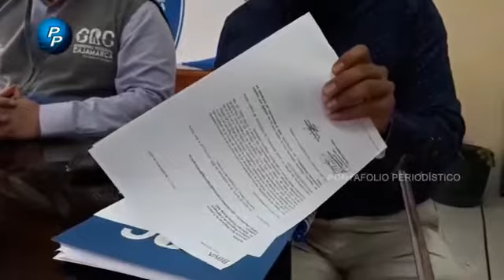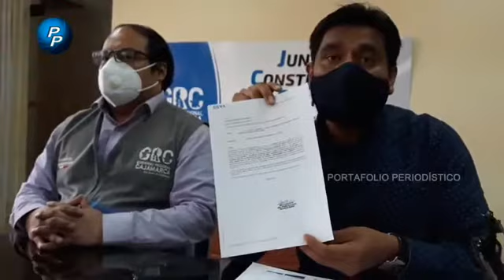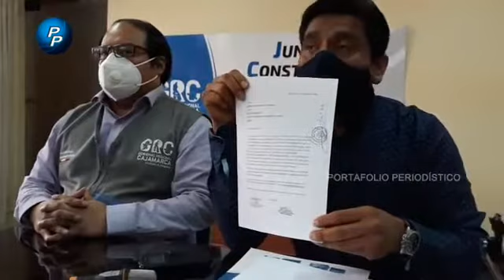GRC: Estado de la licitación de la obra Construcción Hospital Santa María de Cutervo.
GRC: Estado de la licitación de la obra Construcción Hospital Santa María de Cutervo. Situación suspendido ( por detección de carta fianza falsa). Los detalles Alex Gonzales Anampa, Gerente general GRC y Segundo Zeña Coronado Gerente sub regional de Cutervo